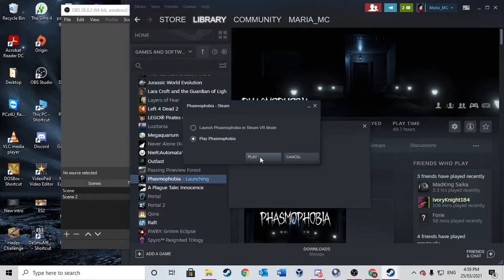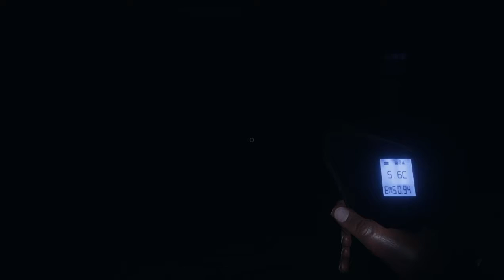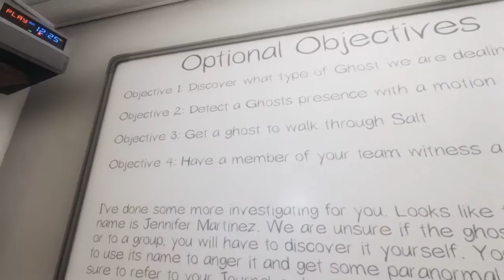PHAS with Friends